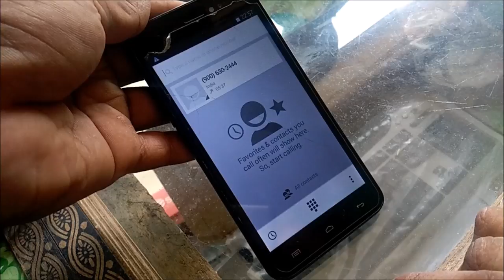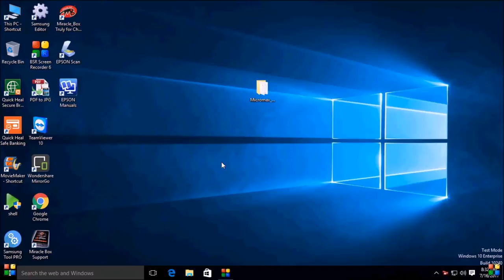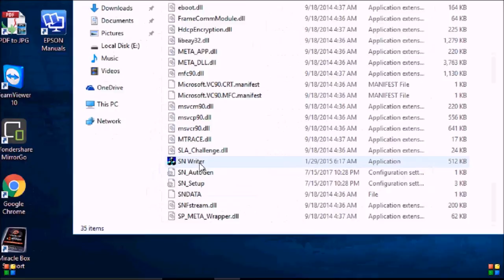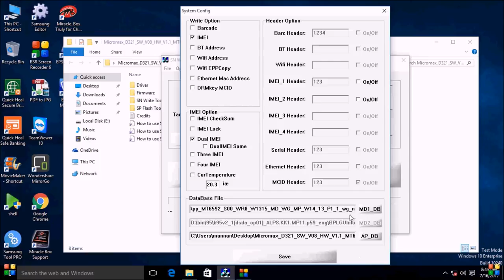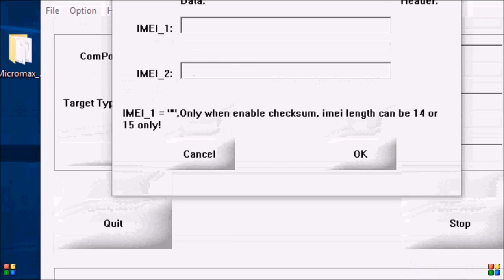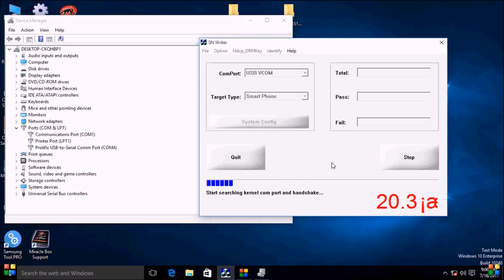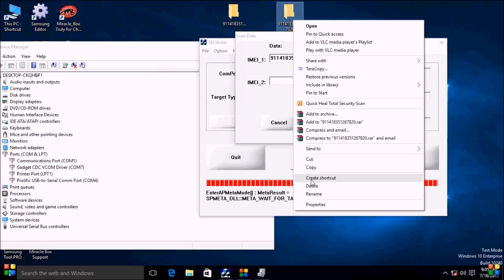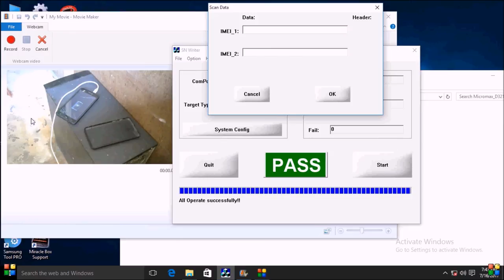how to/repair imei/android smart phone/micromax/d320/321/mtk upu/without box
how to repair imei android smart phone "micromax d320 "321"mtk upu "without box "without "root tutorials in hindi urdu